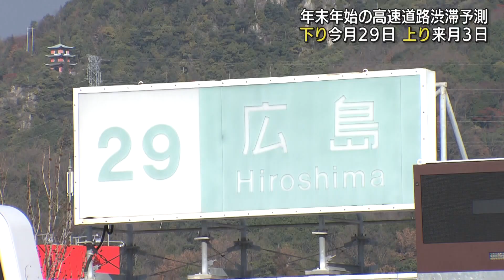年末年始の渋滞予測 29日は下りで西条IC～広島東ICで約10kmの渋滞か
年末年始の高速道路の渋滞のピークは下りが今月２９日、上りが来年１月３日と予測されています。

2022年12月27日放送